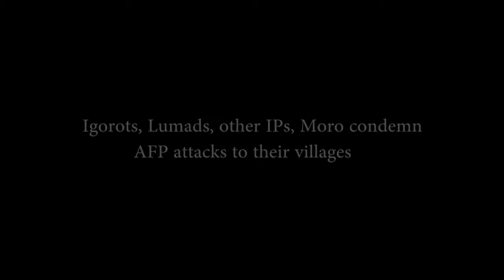2017 0908 Sandugo protests at DND at Camp Crame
Video by  Ramon Balan-eg, Audrey Corce and Heide Banasen